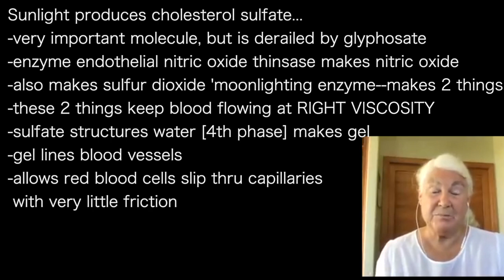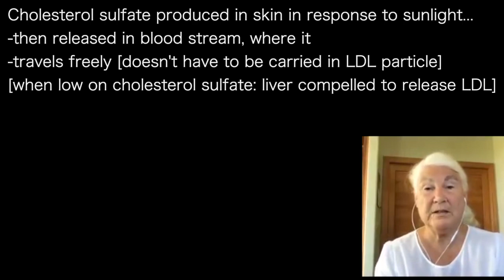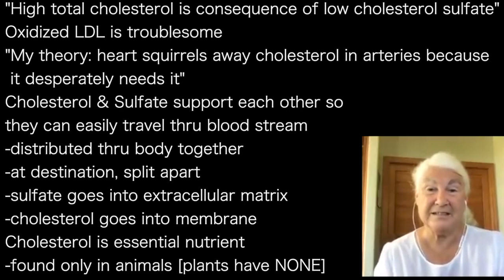STEPHANIE SENEFF d | SUNLIGHT gives melatonin sulfate: nightly: clears brain AMYLOID PLAQUES!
presents episode 1117 | Dr Stephanie Seneff
Peak Human podcast

Energy from sun catalyzes enzymes: sunlight in eyes
-reaches pineal gland, right behind eyes
-pineal gland controls sleep--makes melatonin
-sunlight in morning: pineal gland starts making sulfate
AT NIGHT-hooks sulfate onto melatonin molecules
-into cerebral spinal fluid that supplies brain
-clears cellular debris like AMYLOID PLAQUES
 due to melatonin sulfate!

Sunlight produces cholesterol sulfate...
-very important molecule, but is derailed by glyphosate
-enzyme endothelial nitric oxide thinsase makes nitric oxide
-also makes sulfur dioxide 'moonlighting enzyme--makes 2 things
-these 2 things keep blood flowing at RIGHT VISCOSITY
-sulfate structures water [4th phase] makes gel
-gel lines blood vessels
-allows red blood cells slip thru capillaries
 with very little friction

Cholesterol sulfate produced in skin in response to sunlight...
-then released in blood stream, where it
-travels freely [doesn't have to be carried in LDL particle]
[when low on cholesterol sulfate: liver compelled to release LDL]

"High total cholesterol is consequence of low cholesterol sulfate"
Oxidized LDL is troublesome
"My theory: heart squirrels away cholesterol in arteries because
 it desperately needs it"
Cholesterol & Sulfate support each other so
they can easily travel thru blood stream
-distributed thru body together
-at destination, split apart
-sulfate goes into extracellular matrix
-cholesterol goes into membrane
Cholesterol is essential nutrient
-found only in animals [plants have NONE]